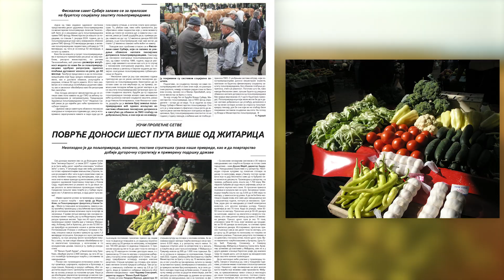Poljoprivrednik 23.02.2024.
agrotv.net